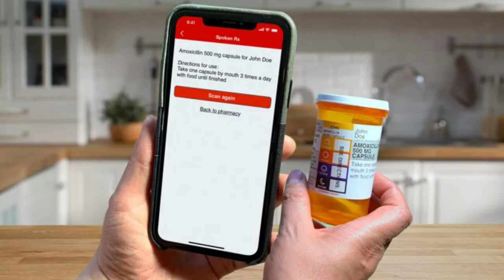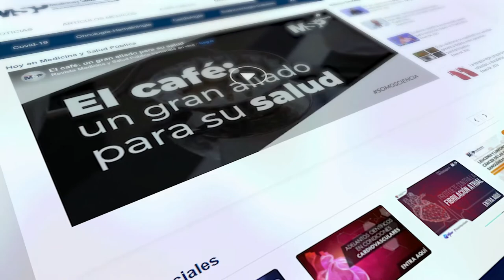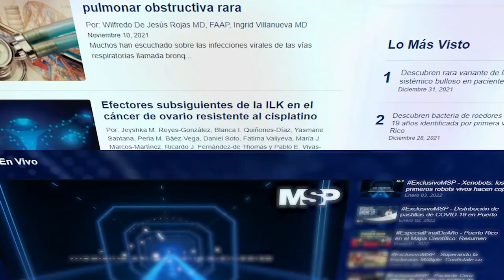Colombia reglamentó el uso industrial del cannabis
EnVivo I Colombia reglamentó el uso industrial del cannabis.

-Paralizado en Puerto Rico el proyecto de etiquetas de medicamentos parlantes para personas ciegas.

-Australia reabrió el lunes sus fronteras internacionales a los turistas vacunados.

-Israel anuncia la reapertura de sus fronteras para las personas no vacunadas.